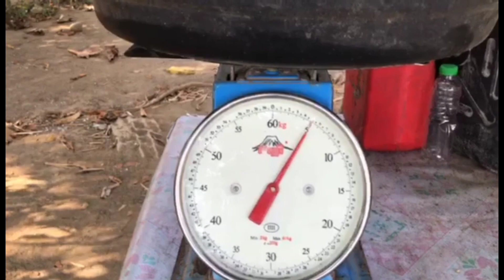master ng danggit,shells talaba,tahong,tubingtubing at opyang....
day 3 at 4 pagsaranggat ng danggit o mayuyubyub at pagkuha ng talaba ,tahong tubing-tubing at opyang ni master kataaw.